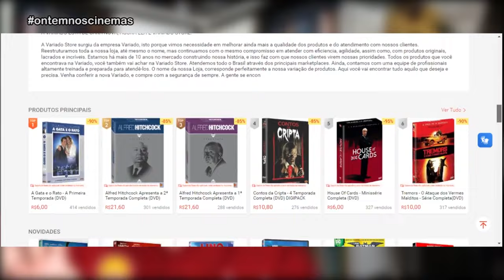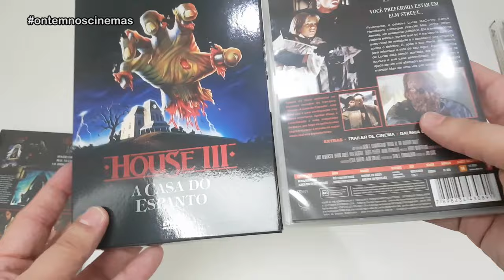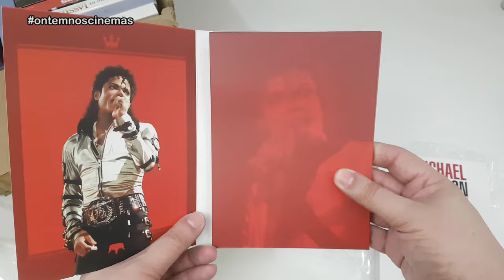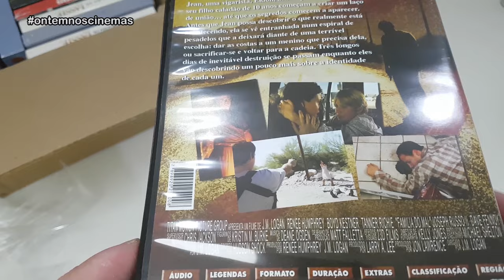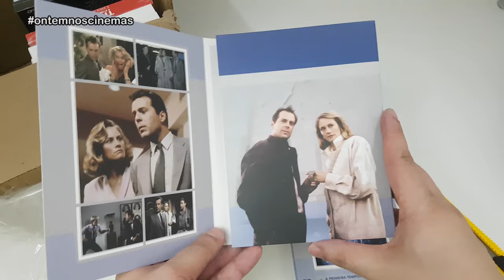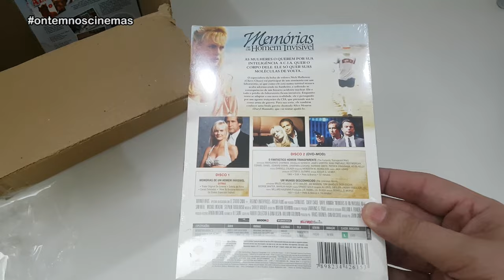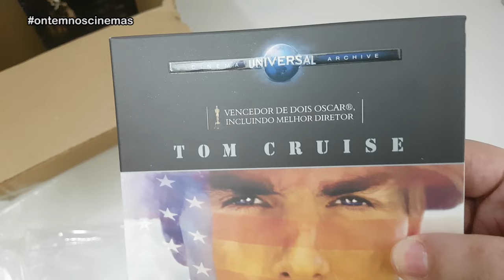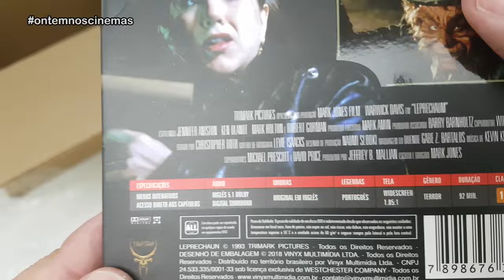UNBOXING DUPLO - Compras na VARIADO por preços incríveis!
Confira o unboxing duplo de compras que fiz na Variado pelo site da Shopee. Comprei muitos DVDs de filmes e séries em DVD, em edições especiais, com preços muito baixos. Confira!

Músicas: Over Time (Vibe Tracks) • Venice Beach (Topher Mohr & Alex Elena) • Is This Really Happening (TrackTribe) • Commander Impulse (DivKid) • Guess I'll Never Know (TrackTribe) • Bite Me (NEFFEX) • Born a Rockstar (NEFFEX) • That's What It Takes (NEFFEX)